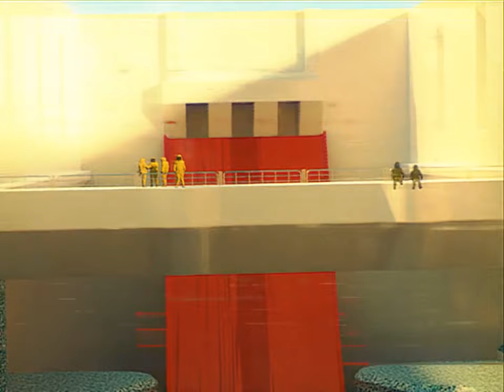The Backrooms Waterpark (found footage) Tsunami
There are some missions which have to be done in  a secret way.
the backrooms has some safe levels poolrooms is one of the safest

also the music that plays in the vip poolrooms (after exiting slide) is just an old track in the public domain which I grabbed and added few effects on
track name - AFadedSummerLove1931JerryFenwyckOrchestra-Harmony1384-h2